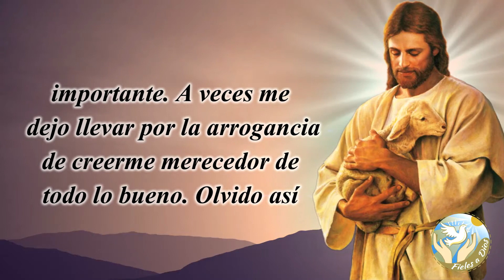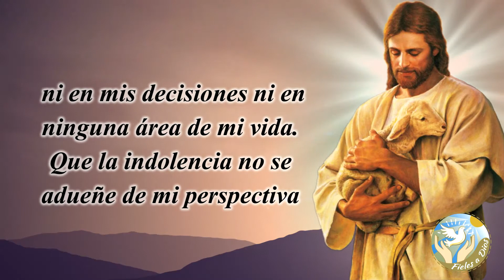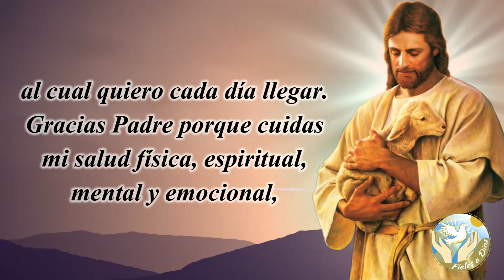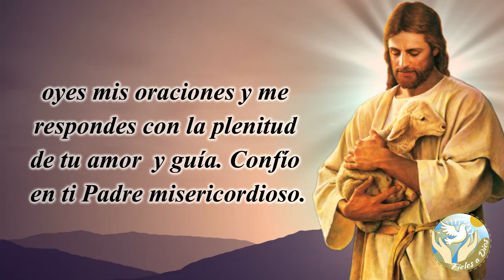🙏 Oración a Dios para Pedir SALUD FÍSICA, Espiritual, Mental y Emocional 🙇‍♂️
Hoy os traemos una hermosa oración para que pidáis a Dios para que bendiga tu vida. Para que siempre te de salud integral y puedas estar en victoria en tu día a día.

Bendiciones 🙏